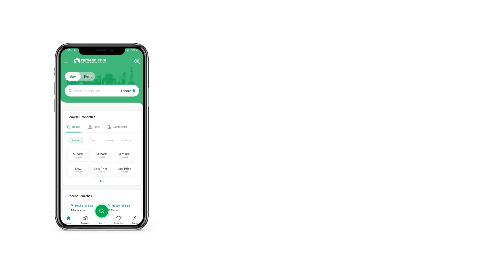75 SQYD RESIDENTIAL PLOT FOR SALE IN BAHRIA TOWN KARACHI